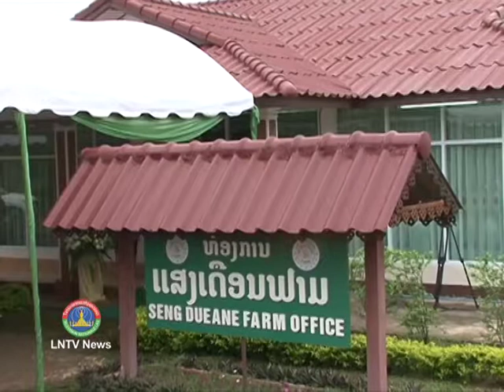Lao NEWS on LNTV: PM backs Sengdeuane becoming a main food supplier for markets.20/6/2014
VO The Prime Minister backs Sengdeuane becoming a main food supplier for markets in Vientiane and other provinces
INTRO: Prime Minister Thongsing Thammavong has praised Sengdeuane Farm for making significant strides in its development and becoming a main food supplier for markets in Vientiane and other provinces, while advising the operator to continue expanding the business.
STORY: Prime Minister Thongsing Thammavong the comments when visiting the farm early this week to learn from the business owners about the opportunities and challenges they were facing amidst international economic integration and business competition.
Sengdeuane Farm is located in Thoulakhom district's Nanokkhoum village in Vientiane province. It is 100 percent Lao owned and operated and all technical experts and workers are Lao nationals.
The farm belongs to the Thedsombandith family with Ms Sengdeuane Thedsombandith as its managing director, who started the business in 2007 with a main focus on pig breeding. The farm currently has tens of thousands of pigs, of which some 1,500 of them are breeding sows. She said the increasing demand in pork consumption and the government's policy to promote commercial agriculture has been driving the enthusiasm of the family to further expand the business.
According to her, 30 percent of the pork in Vientiane's capital city markets comes from her farm, which is able to supply around 40 tonnes of the product per week. Sengdeuane Farm also operates poultry and fish farming enterprises with the capacity to supply markets with 1 tonne of chickens and 5 tonnes of fish per week. The farm also has its own animal food processing factory in place which has the capacity to produce 30-40 tonnes of product per day.

Prime Minister Thongsing Thammavong said, The Party and government want more such businesses as we know the supply of produce still doesn't meet the demand. We want all members of the public to have standard, safe meat to consume at reasonable prices. The Premiere also commented that once domestic food products can be guaranteed in terms of quantity and quality, they will serve the government policy on reducing imports while relieving public concerns about the risk of residues in imported meat and animal food.
Despite the farm being able to supply pork to other provinces by refrigerated container transport, Prime Minister Thongsing suggested the business operator should expand its farms to northern and southern provinces. The PM said this would guarantee that there is always a reliable meat and egg supply. He cited Saravan province, where local residents still rely on markets in Pakxe, Champassak province.
According to Ms Sengdeuane Thedsombandith, she has future plans to expand to other provinces but is not ready to do so just yet. She said the farm plans to increase the number of sows from 1,500 to 3,000 in the next few years, supplying from 40 to 60 tonnes of pork per week in new, standard packaging.
It also aims to double the number of chickens and eggs it produces while there are future plans to install new modern food processing equipment and a standard corn baking factory.
He emphasised the need for the farm to maintain product quality despite the fact it will cause some impacts to profitability.